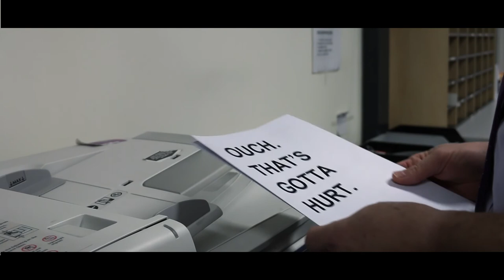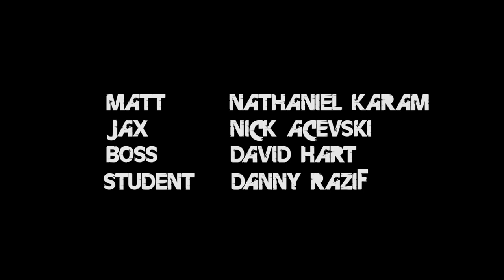Purpose | VCE Media Short Film